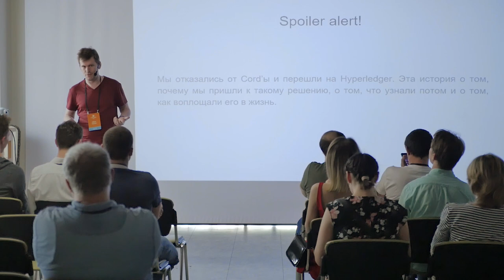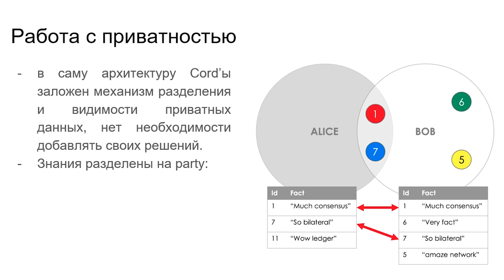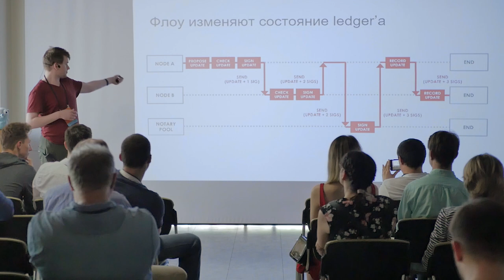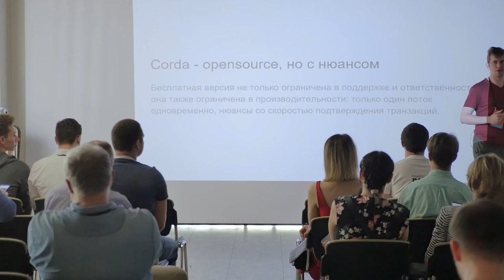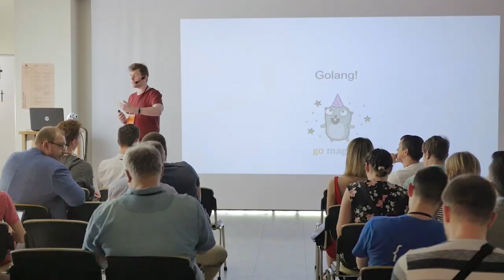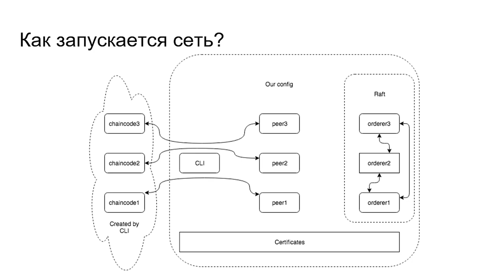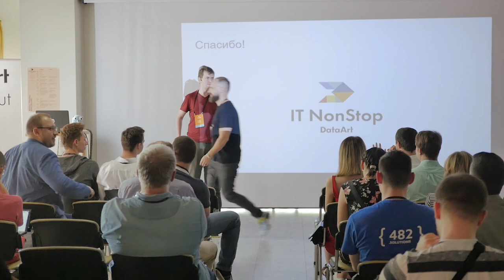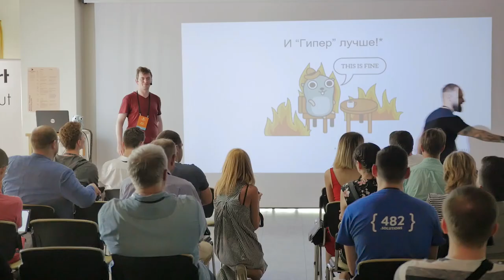«Corda: опыт использования и обхода ограничений». Никита Соснов, DataArt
Golang-разработчик Никита Соснов рассматривает практическую возможность применить решение, основанное на Corda. Рассматриваем особенности и трудности, которые появляются в процессе проектирования и разработки приложения, на этапе развертывания и полноценного запуска продукта. Базовое описание Corda с технической стороны.

ДОКЛАДЧИК: Никита Соснов, Senior Golang Developer в DataArt, Odessa

Язык доклада: русский.